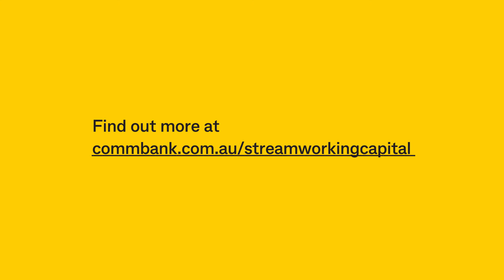Stream Working Capital Promo Gear 30-sec Video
Stream Working Capital customer case study